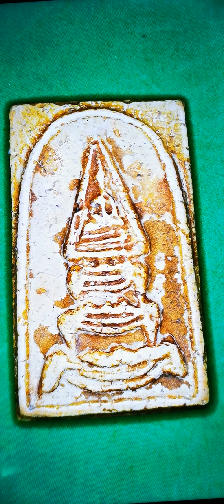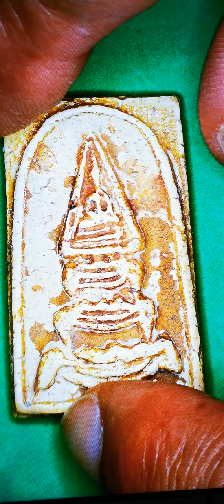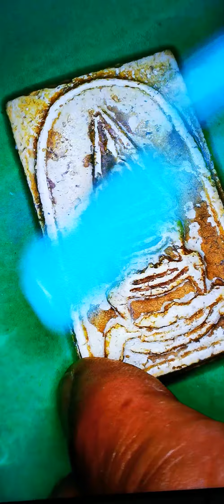พระสมเด็จวัดระฆังพิมพ์ยอดขุนพล เนื้อขาวอมเหลือง โดยกิตติศักดิ์ เข้าครอง